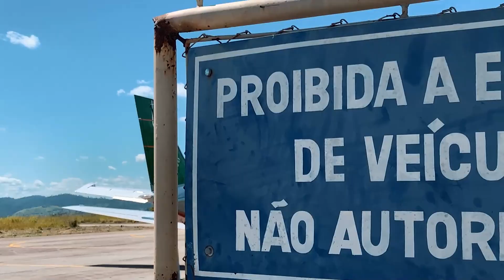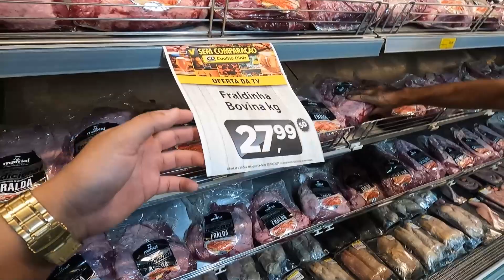O ROLÊ ACABOU EM "CHURRASCO"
⚠️ PROMOÇÃO / 2 NOMES POR15$ ⚠️